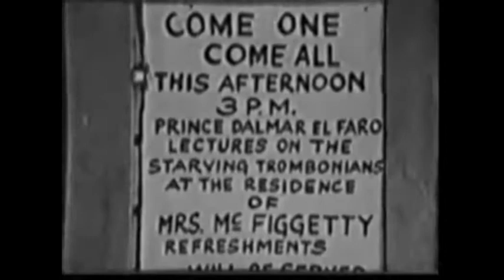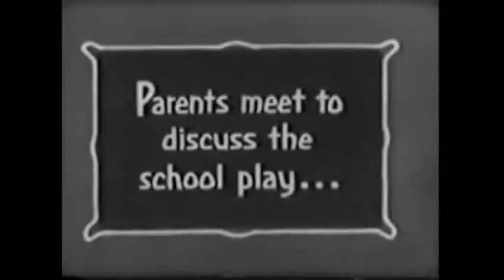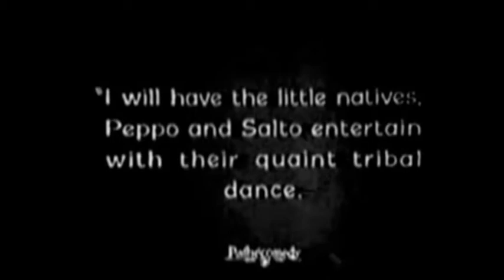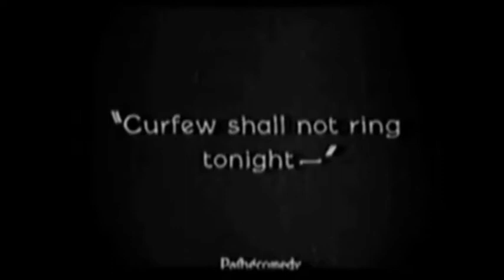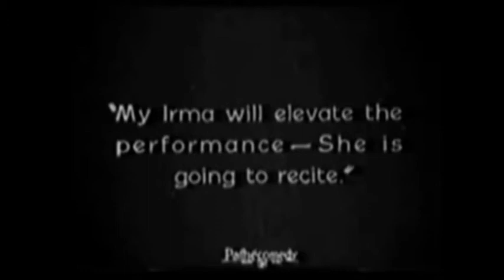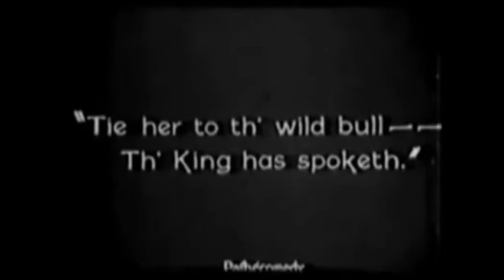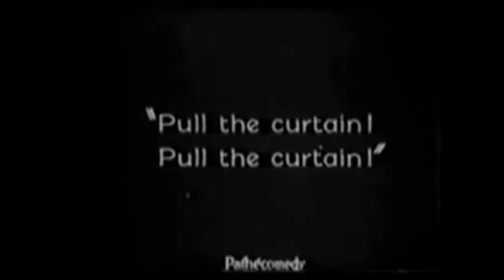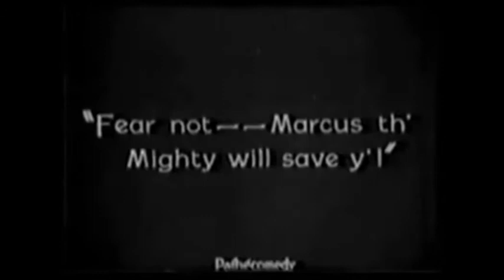Our Gang Silents - 17 - Stage Fright (1923)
Hal Roach Studios.